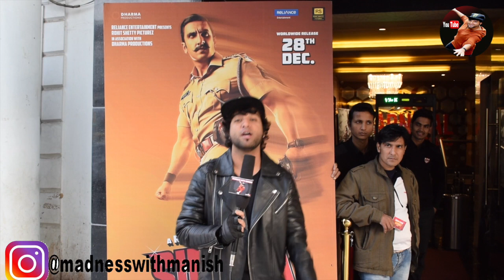SIMMBA MOVIE | DELHI FIRST DAY FIRST SHOW PUBLIC REVIEW | RANVEER SINGH, SARA ALI KHAN ,ROHIT SHETTY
MADNESS WITH MANISH IS ONLINE  MOVIE FIRST DAY FIRST SHOW REVIEW , MOVIE REACTION , FOOD VLOGS , FASHION VLOGS , CAR VLOGS , ATV RIDE VLOG FULLY ENTERTAINMENT CHANNEL ..

SIMMBA MOVIE | DELHI FIRST DAY FIRST SHOW PUBLIC REVIEW | RANVEER SINGH, SARA ALI KHAN ,AJAY DEVGAN , ROHIT SHETTY

            HOST BY MANISH ARORA

                camera .. prateek